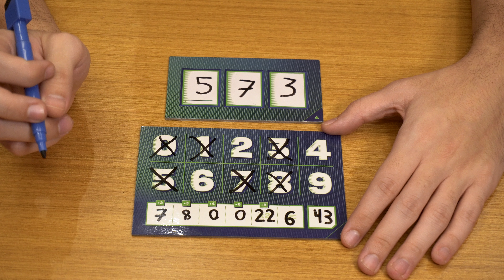Bora jogar THE NUMBER? | Galápagos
Bora jogar The Number? Hoje o Augusto vem te ensinar esse jogo competitivo em que o blefe e aposta vão garantir diversão na sua noite de jogos.